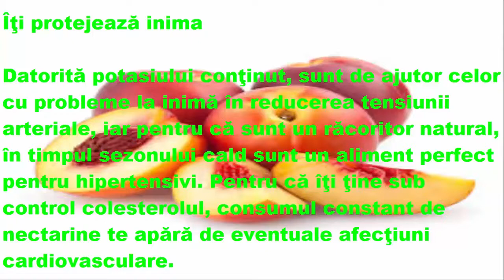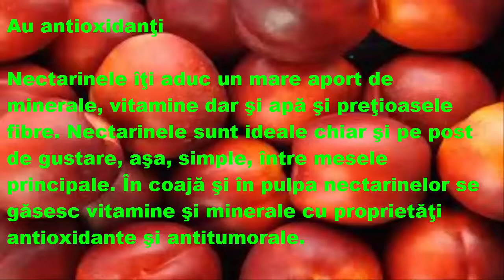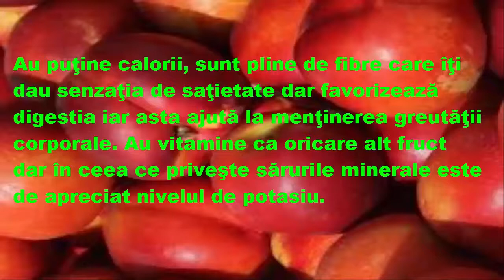Cele 5 secrete ale nectarinelor Ce secrete au de sunt aşa de căutate?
Nectarinele sunt uşor de digerat, potrivite pentru persoanele cu stomac sensibil şi sunt foarte agreate de copii. Fibrele conţinute de către nectarine îi ajută pe cei care suferă de colon iritabil dar şi pe cei cu colesterolul mare.
Îţi protejează inima
Datorită potasiului conţinut, sunt de ajutor celor cu probleme la inimă în reducerea tensiunii arteriale, iar pentru că sunt un răcoritor natural, în timpul sezonului cald sunt un aliment perfect pentru hipertensivi. Pentru că îţi ţine sub control colesterolul, consumul constant de nectarine te apără de eventuale afecţiuni cardiovasculare.